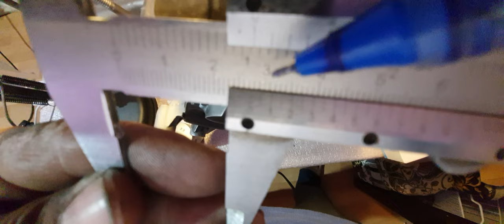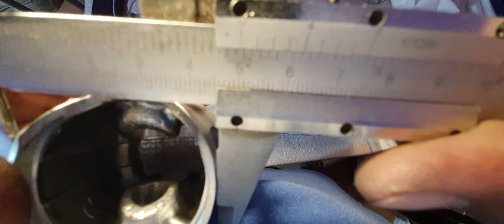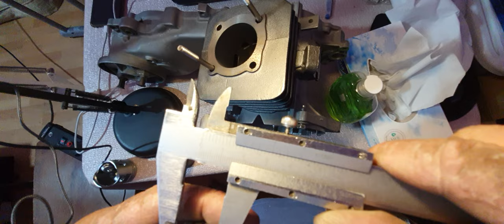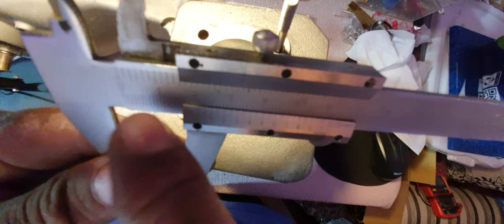Porting and matching cylinder block 2 stroke Engine. 100% aggressive power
Ito ang dapat mong gawin para makuha mo ang gusto mong lakas saiyong makina. pagkuha ng stroke at timing ng iyong makina